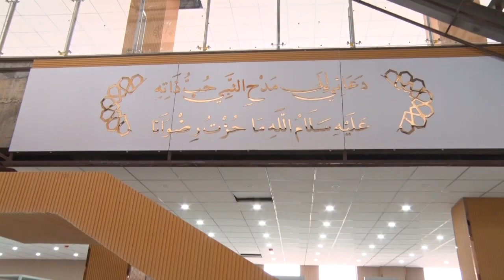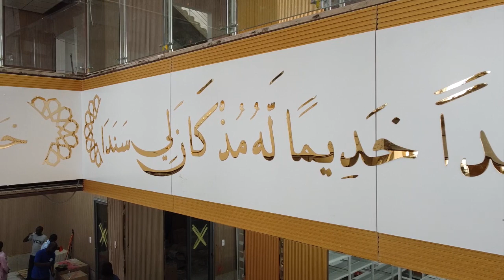Ziar Hizbut-Tarqiyyah 2023: Une dimension spirituelle et temporelle pour la postérité